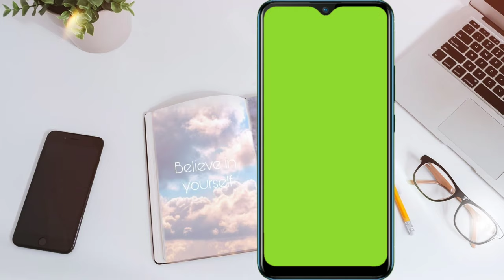😱 Mobile Frame Green Screen | Mobile Frame For Youtube Videos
mobile frame, how to add mobile frame in youtube videos, video editing

support me.